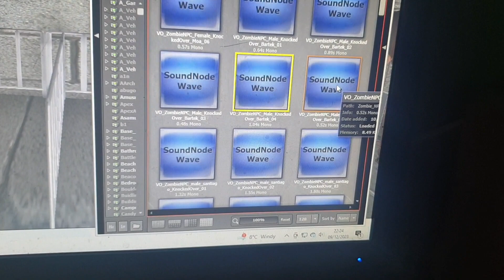Goat Simulator Development Kit: All GoatZ Zombie Knocked Over Sounds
All rights to Goat Simulator are owned by developer and publisher Coffee Stain Studios, Double Eleven, director Armin Ibrisagic, producers Johannes Aspeby, Stefan Hanna and Gustaf Löfstedt, designer Paul Yance, and artist/composer Gustaf Tivander.